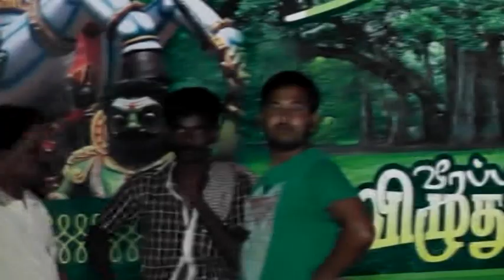veerapatti pongal 2016 file 3